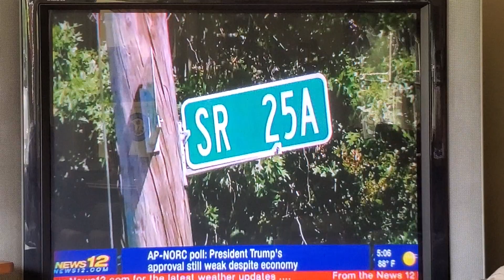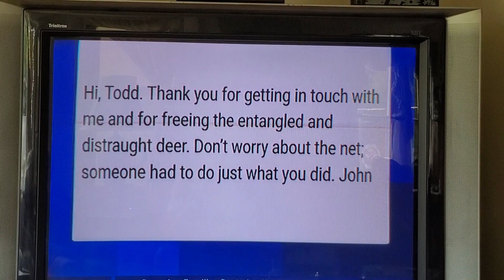Deer Rescue New12 Long Island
Animal rescue St.James